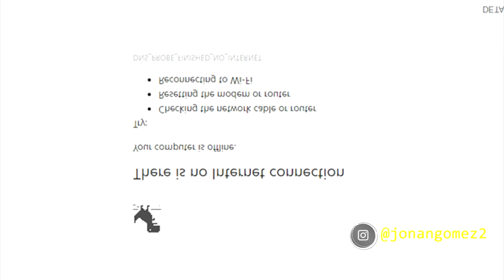ACTORES HABLANDO ESPAÑOL 🔵 Aidan Gallagher, Tom Holland, Noah Schnapp, Cole Sprouse, Finn Wolfhard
Aidan Gallagher hablando español the umbrella academy, actores de peliculas y series hablando español a la perfeccion desde: finn wolfhard hablando español, tom holland, cole sprouse, camila mendes español, millie bobby brown, shawn mendes, selena gomez actores hablando español perfecto, famosos hablando español.